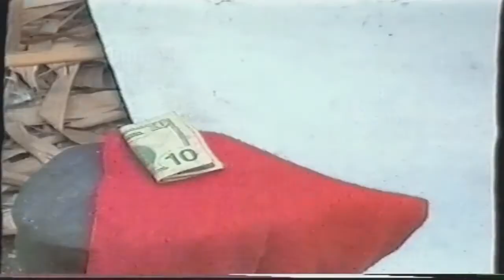Les Amis du Théâtre Danse Nintendo Esala Pasi Episode 3 4